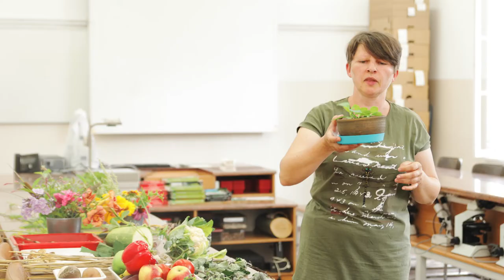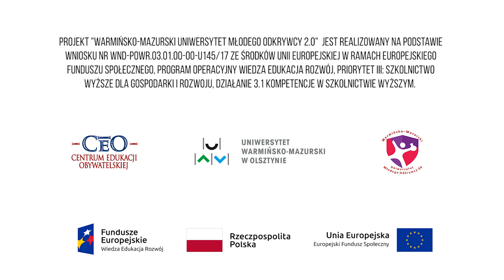Jak przemieszczają się rośliny?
Zapoznaj się ze scenariuszami zajęć:
Projekt "Warmińsko-Mazurski Uniwersytet Młodego Odkrywcy 2.0" jest realizowany w partnerstwie przez Centrum Edukacji Obywatelskiej i Uniwersytet Warmińsko-Mazurski w Olsztynie na podstawie wniosku nr WND-POWR.03.01.00-00-U145/17 ze środków Unii Europejskiej w ramach Europejskiego Funduszu Społecznego, Program Operacyjny Wiedza Edukacja Rozwój, Priorytet III: Szkolnictwo wyższe dla gospodarki i rozwoju, Działanie 3.1 Kompetencje w szkolnictwie wyższym.